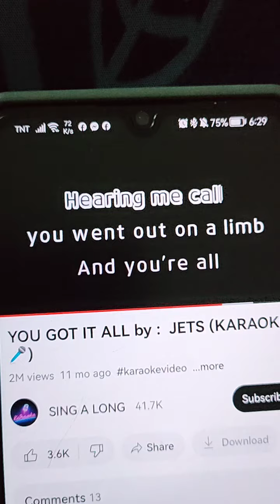youve got it all